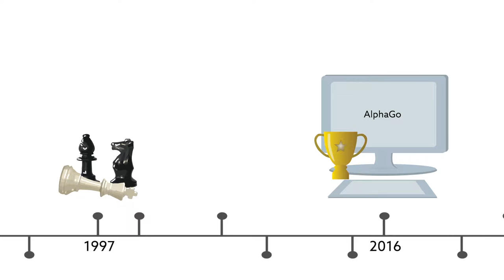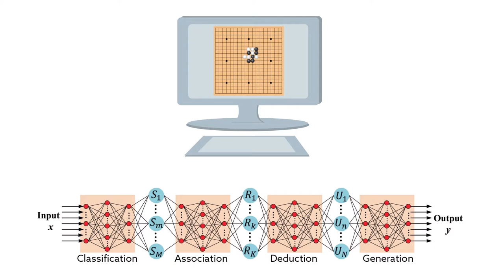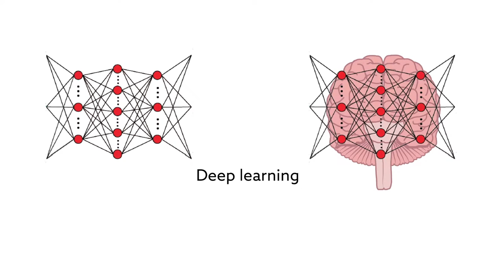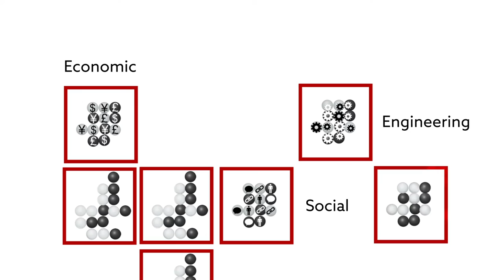Where Does AlphaGo Go? (Chinese)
Wang et al. “Where Does AlphaGo Go: From Church-Turing Thesis to AlphaGo Thesis and Beyond.” IEEE/CAA Journal of Automatica Sinica (2016). doi:10.1109/JAS.2016.7471613